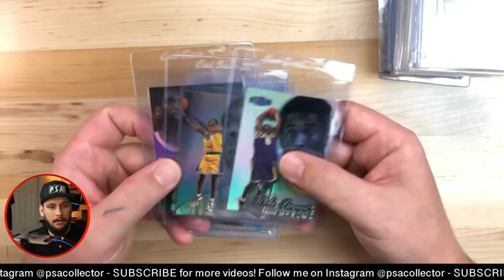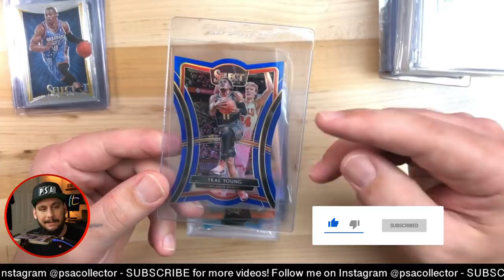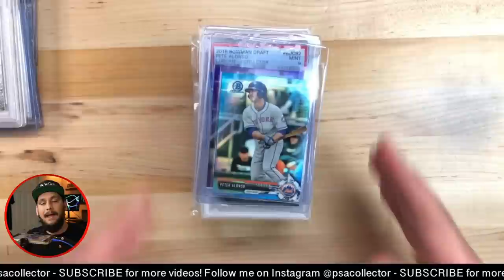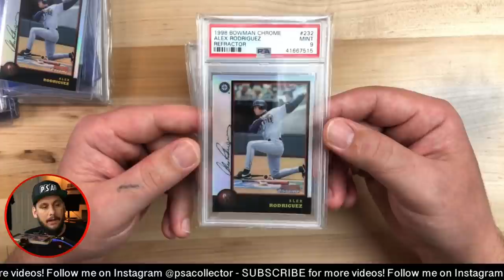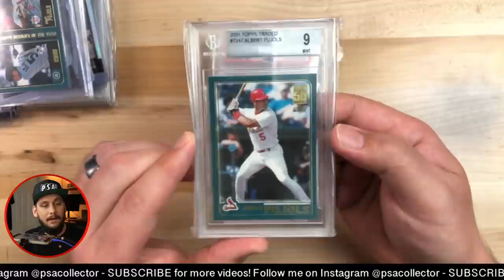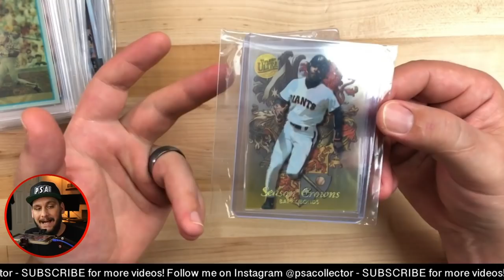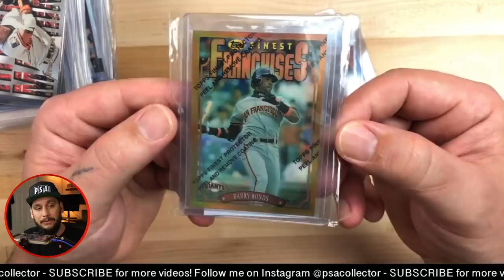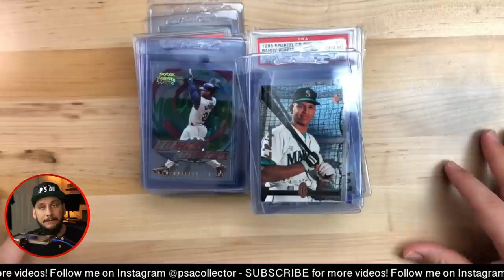Sports Cards I'm Investing in Baseball Cards, Basketball Cards & Football Card 🍎🍐🍋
Hey guys! I made another video on my recent sports card purchases. I have basketball cards, baseball cards, and football cards. Some PSA graded cards and a lot of raw cards that I intend on submitting to PSA for grading. Investing in sports cards long term is my primary strategy, however, I do flip sports cards when I see huge price increases. Keep the low hanging fruit mentality to buy low and sell high!

GEAR THAT I USE:
Card Saver 1's
PSA Graded Sleeves